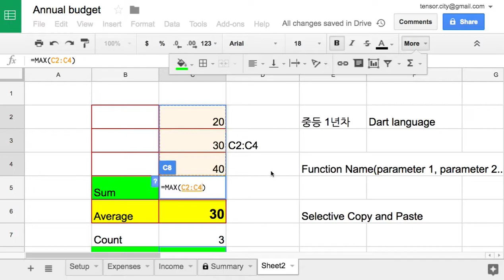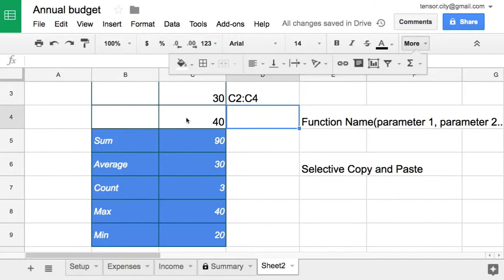Sheets 009 Basic Functions